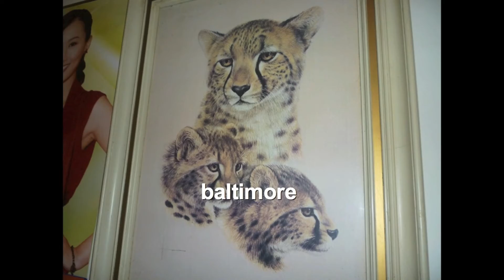Baltimore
a video i made in my spare time
visit cousin and talk by pema